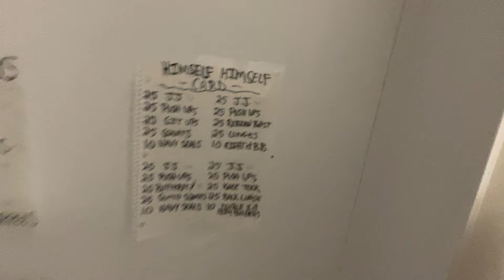THISHIT: on a Friday night …….NOT that I’m doing anything!!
HIMSELF HIMSELF CARD!!!